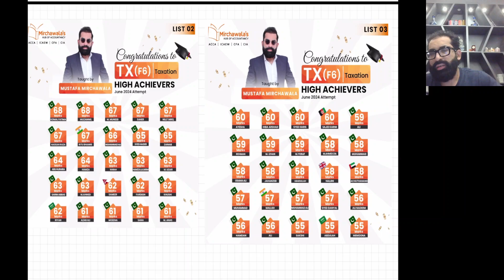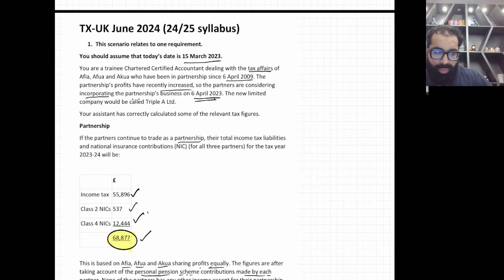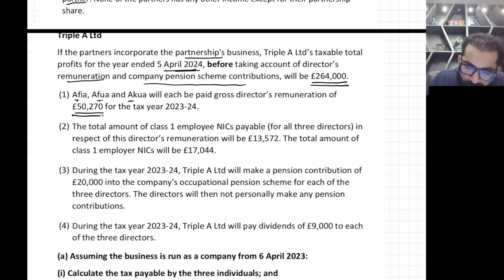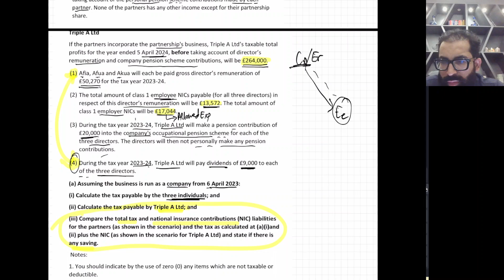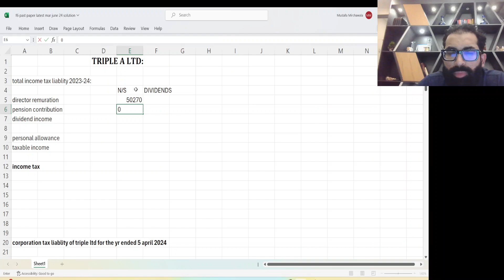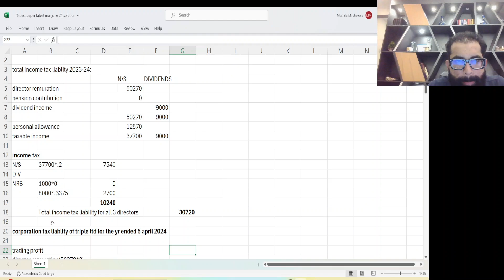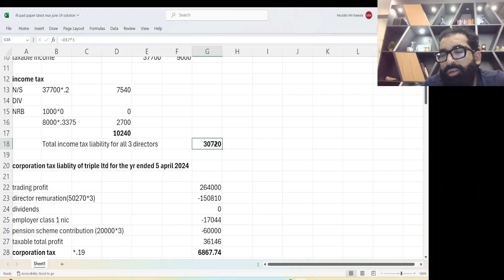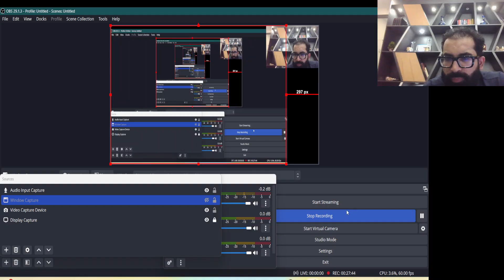F6 June 2024 Tax Planning Past Paper Question#1 in Urdu | Mustafa Mirchawala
In this detailed lecture, Mustafa Mirchawala explains F6 June 2024 Tax Planning Past Paper Question#1 in Urdu. The video covers two key scenarios:

Individuals - Afia, Afua, and Akua's partnership: Learn how to calculate the tax payable for each partner.
Triple A Ltd: We assume the business is run as a company from April 6, 2023, and calculate the tax payable for the company.
Additionally, the video compares the total tax and National Insurance Contribution (NIC) liabilities for the partners and Triple A Ltd and discusses any savings that may arise. Perfect for ACCA F6 students looking to excel in tax planning!